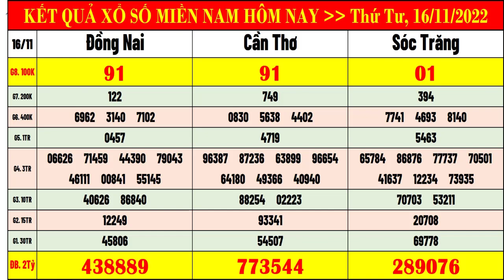kết quả xổ số miền nam hôm nay ngày 16/11/2022 | xsmn: xs đồng nai, xs cần thơ, xs sóc trăng